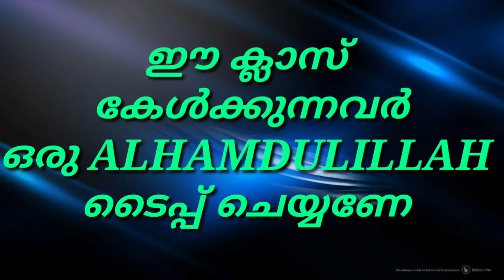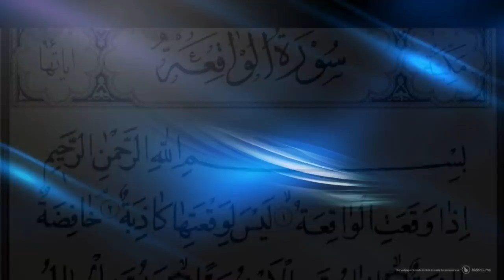കച്ചവടം നഷ്ടത്തിലാണോ.? ഉസ്താദിന്റെ ഈ നമ്പറിൽ വാട്സ്ആപ്പ് ചെയ്യുക 9585330574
ഈ സൂറത്ത് പതിവാക്കിയാൽ സമ്പത്ത് നിൻറെ അടുക്കൽ വർദ്ധിക്കും To increase wealth

ക്ളാസ് കേൾക്കുന്ശവർ ഷെയർ ചെയ്യുക
ചാനൽ സബ്സ്ക്റയ്ബ് ചെയ്യുക